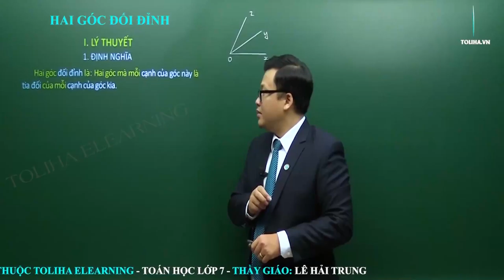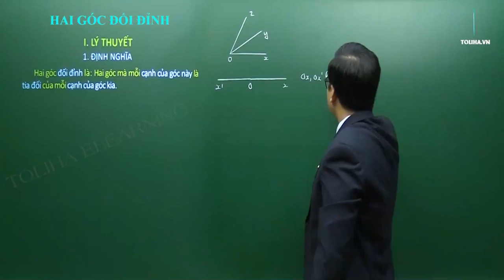Hai góc đối đỉnh - Đường thẳng vuông góc - đường thẳng song song - Toán 7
1. ĐỊNH NGHĨA
Hai góc đối đỉnh là hai góc mà mỗi cạnh của góc này là tia đối của mỗi cạnh của góc kia.
Chú ý:
Hai đường thẳng cắt nhau tạo được hai cặp góc đối đỉnh